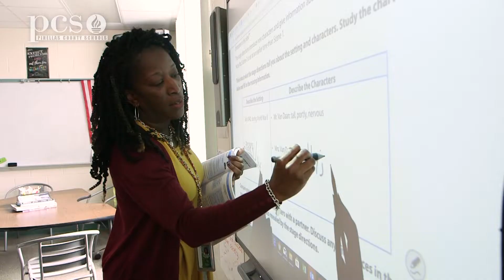The IT Factor Inspiring Teachers NATASHA REED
In this IT Factor - Inspiring Teachers video Natasha Reed from Thurgood Marshall Fundamental Middle shares her passion for teaching. Ms. Reed is the 2020 Top 10 Finalist for Pinellas County Teacher of the Year.